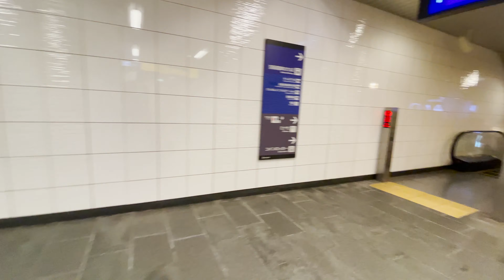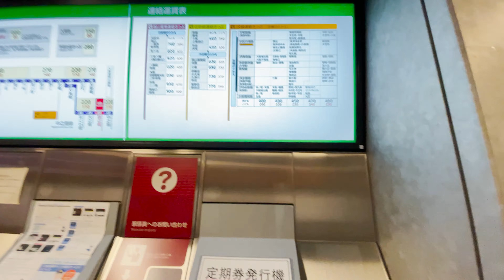渡辺橋駅(京阪電車中之島線）-大阪 中之島-【4K】Walk in Dojima Chika Center →Watanabebashi sta.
雨の日の大阪中之島、堂島地下センター出口から京阪電車渡辺橋駅の改札口まで歩いてみました。rain